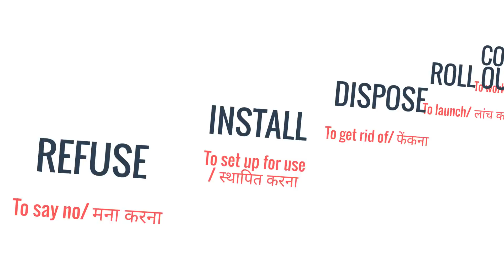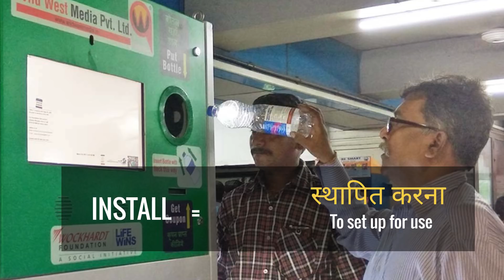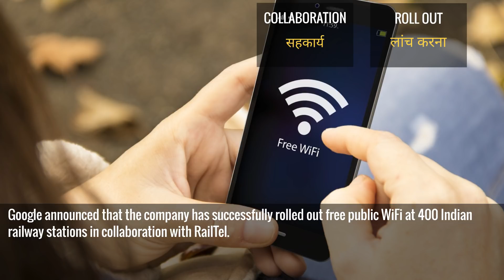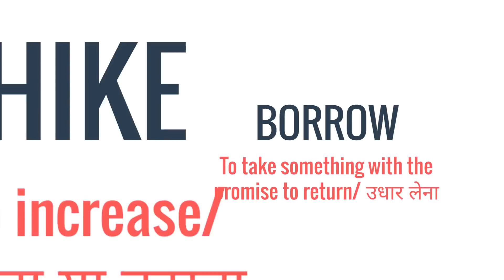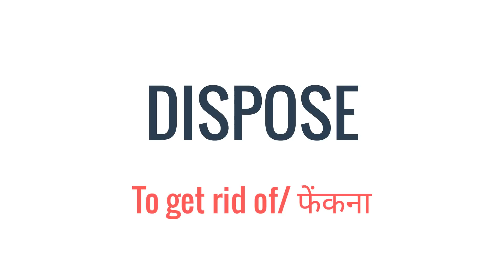Words This Week June 3 - June 9 '18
Learn English and improve your English vocabulary with the biggest news headlines from the week that has gone by.